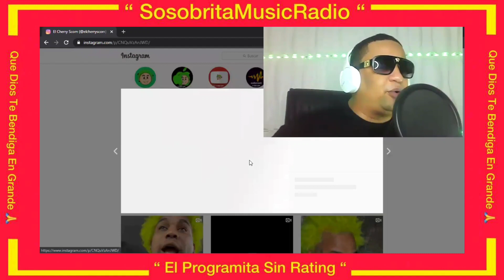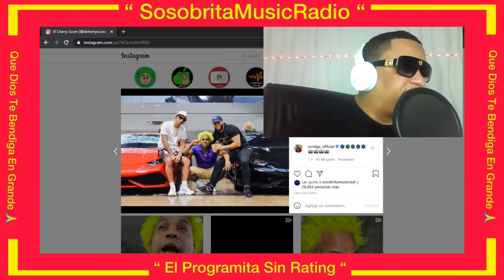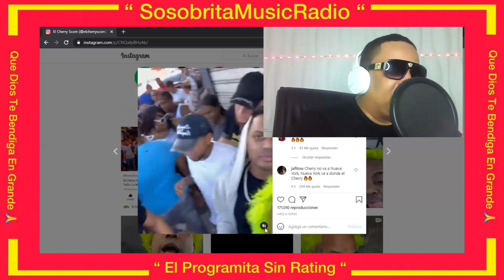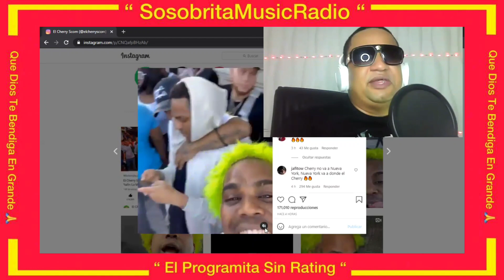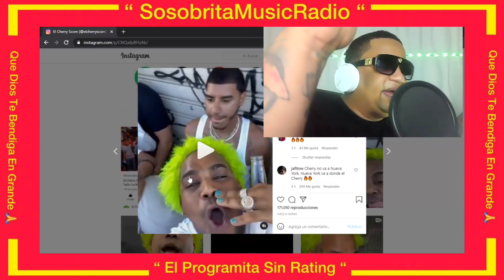EL ALFA EL JEFE ❌ CJ ❌ EL CHERRY SCOM - LA MAMA DE MI MAMÁ ( PROD. CHAEL PRODUCIENDO )